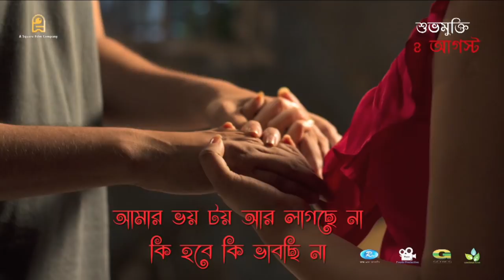Ei Shohore Kaktao Jene Geche | Chirkutt | Movie Voyangkor Sundor | Official lyrical Video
Band : Chirkutt
Album : Voyangkor Sundor
Lyric, Tune & Music : Chirkutt
Label : Agniveena